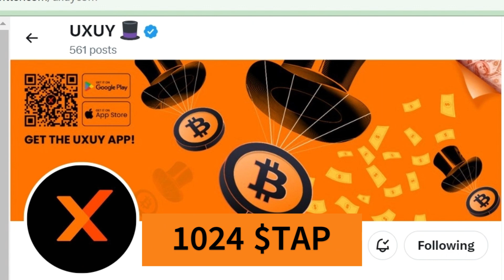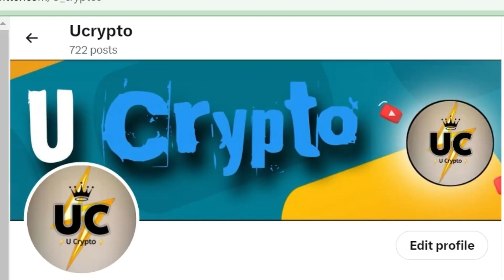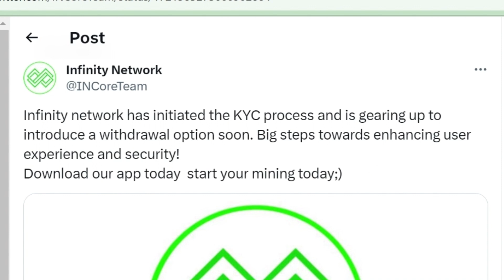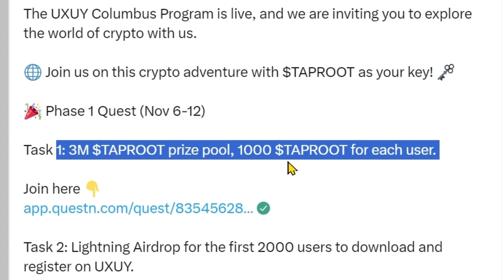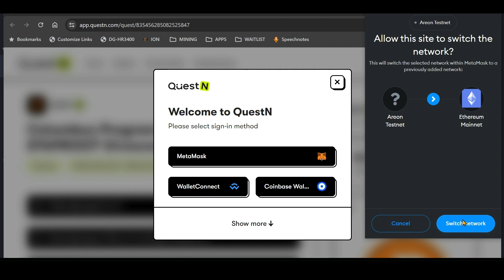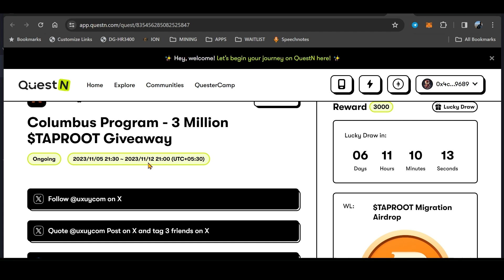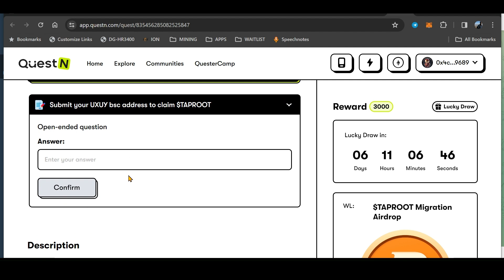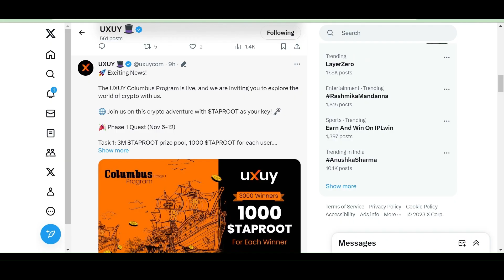UXUY 1000 $TAPROOT | MALDORINI WALLLET LAUNCH | INFINITY WITHDRAWAL